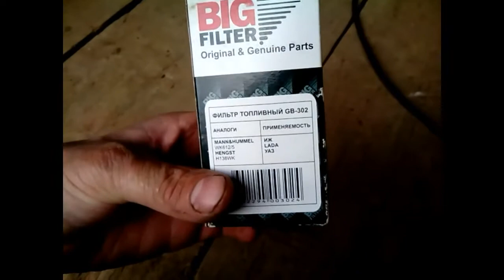Распил топливного фильтра BIG FILTER GB-302 после 30 тыс.км. Что внутри?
Поблагодарить автора: МИР 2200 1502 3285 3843
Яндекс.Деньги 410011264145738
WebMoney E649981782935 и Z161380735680